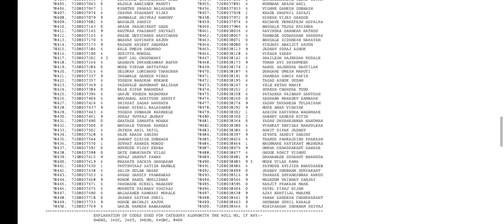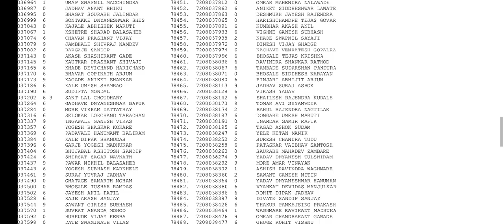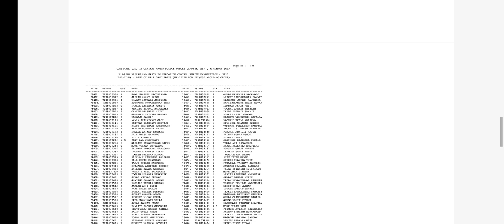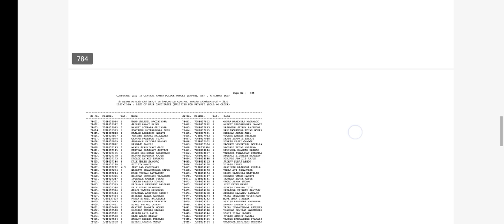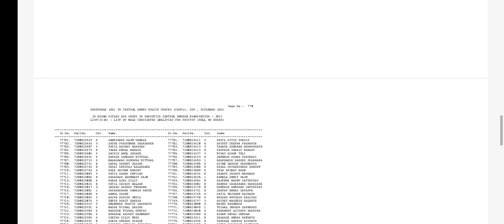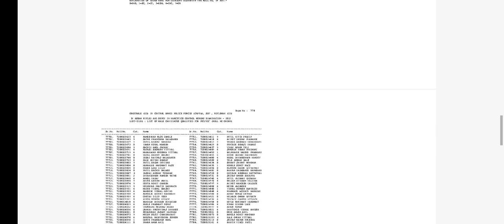SSC GD FINENLY SELECTED PET PST sscgd mission mode| aap ka bhi huva hai ya nhi bataye | comment me